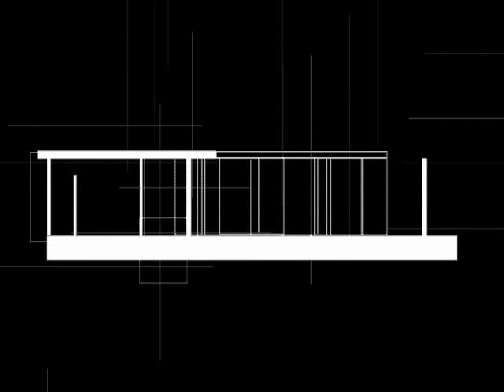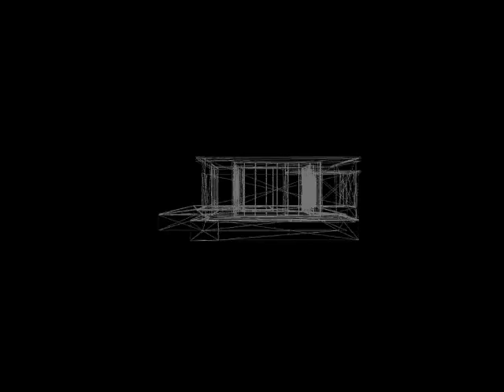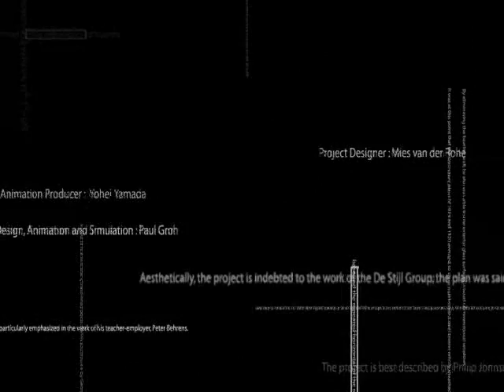Yohei - Barcelona Pavilion Animation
Animation ot the German Pavilion (Mies van Der Rohe)by Yohei Yamada
Animation done at Woodbury University under Professor Paul H Groh